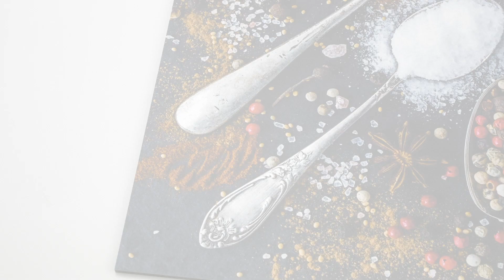Alu-Verbund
Höchste Stabilität, Witterungsbeständigkeit und maximale Schärfe zeichnen diese Oberfläche aus und machen sie damit zu einem echten Multitalent. Durch den UV-Direktdruck der neuesten Generation mit 7-Farben inklusive Lightfarben erstrahlt die matte Oberfläche des Alu-Verbunds in absoluten satten Farben und Feinheiten können bis ins Detail hochauflösend dargestellt werden.